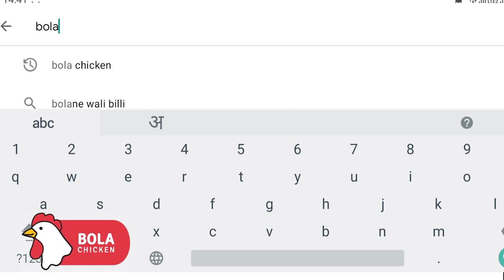रंग कंपनीत पेटत्या आगीचा वनवा कंपनी ला लागली आग.